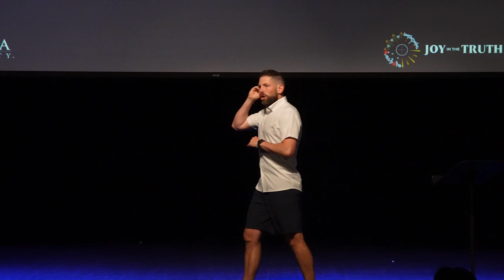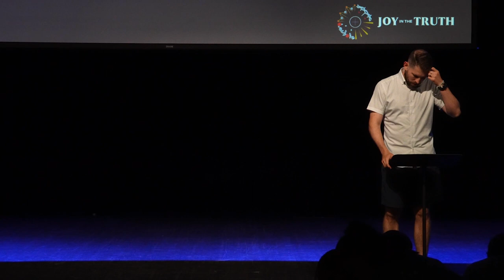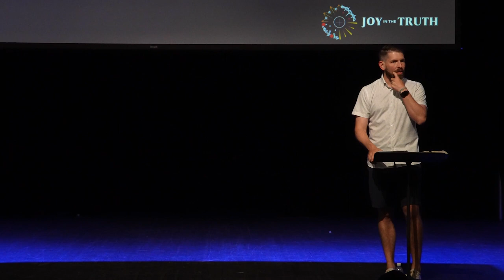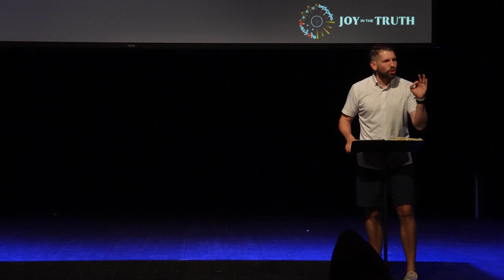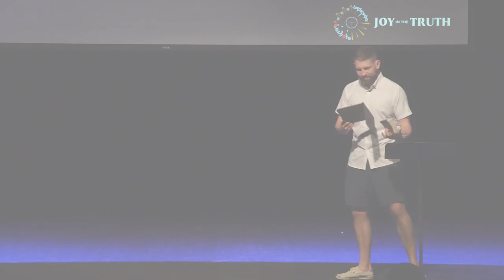The Glorious Adventure | Pete Burak | Ave Maria Guest Lecture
Pete Burak, Vice President and Director of the young adult outreach of Renewal Ministries, speaks about the human desire for glory and adventure, reminding AMU students that this longing is placed in us by God to ultimately draw us to him.
Ave Maria University is a Catholic institution of higher learning located in southwest Florida. We are committed to helping our students develop the knowledge and skills they need to succeed in life and grow in their appreciation of Truth.